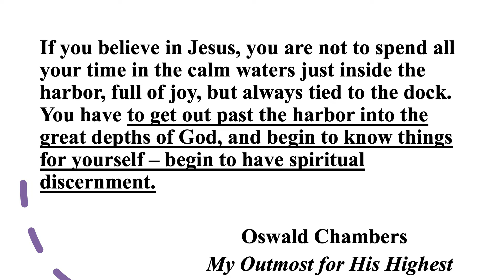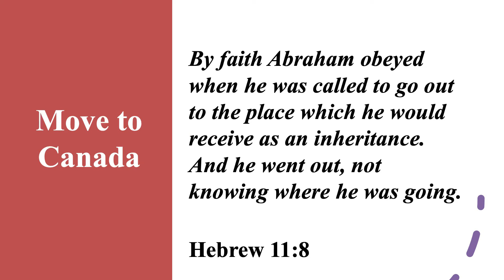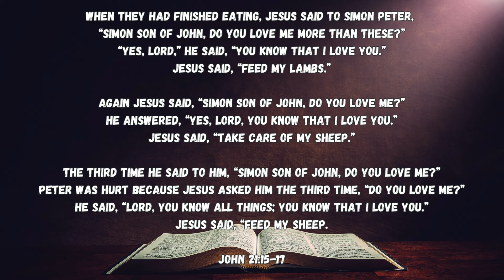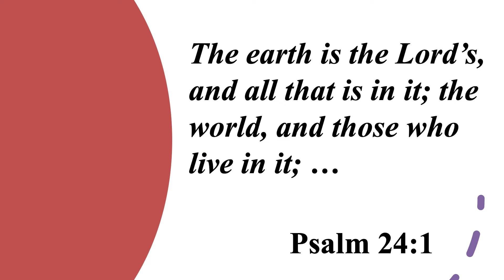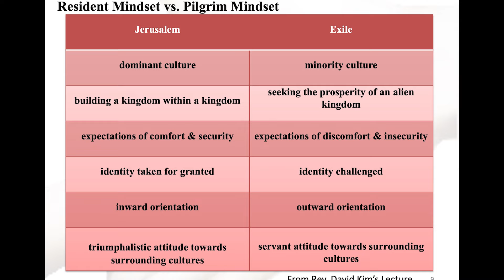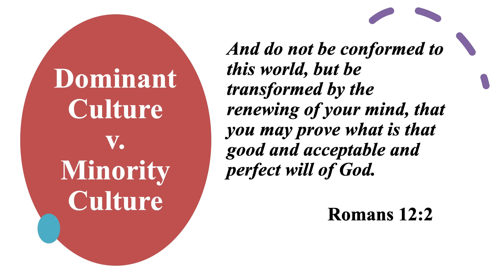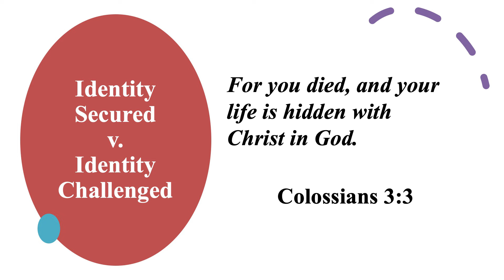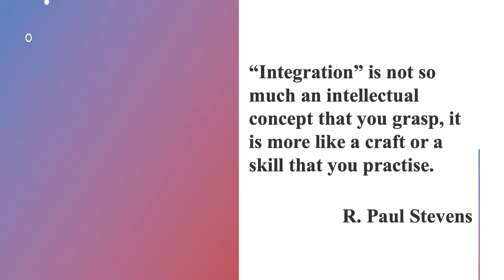Serving With A Heart of a Pilgrim: A Lawyer's Work Story | Millie Chan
Bethel Malaysia is a place of worship, prayer and community services in the heart of PJ 🔥

🙏 In the heart of PJ, Senior Pastor Jerry and his dedicated partner in service, Ps Yvonne, stand as pillars of community impact. Through a blend of love, unwavering faith, and dedicated ministry, Senior Pastor Jerry and Ps Yvonne have become beacons of inspiration, weaving a tapestry of positive change that resonates throughout the fabric of the community they serve ❤️

🔥 We are deeply privileged to stand under the esteemed leadership of our Minister Mentor, Rev. Dr. Henry Pillai, whose unwavering commitment to nurturing and empowering our leaders has been instrumental in guiding the Bethel team through a transformative era of change. With profound gratitude, we honour Rev. Dr. Henry Pillai's invaluable contributions, as he continues to inspire and elevate our community with his wisdom and vision  🙏

Bethel Malaysia